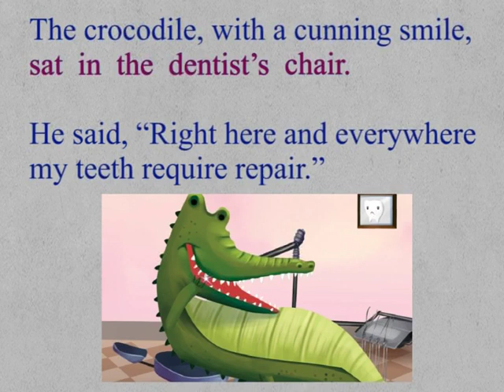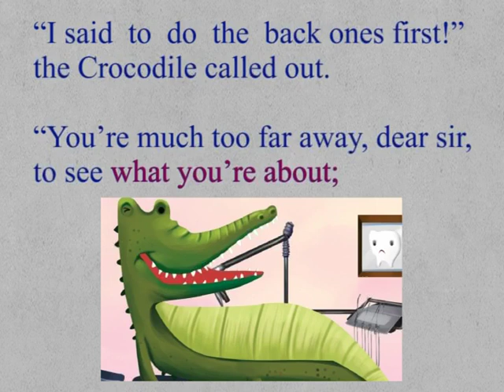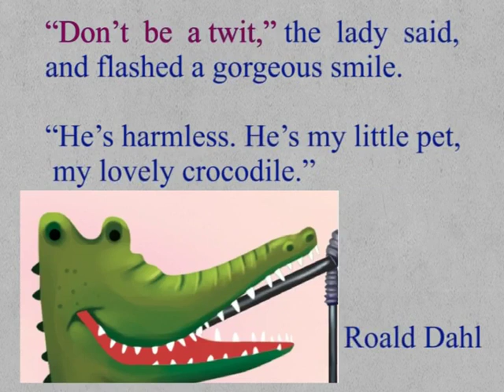CLASS 9th | UNIT 3 ENGLISH |Awareness about Health | Reading B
CLASS 9th | UNIT 3 ENGLISH |Awareness about Health | Reading B The Dentist and the Crocodile |